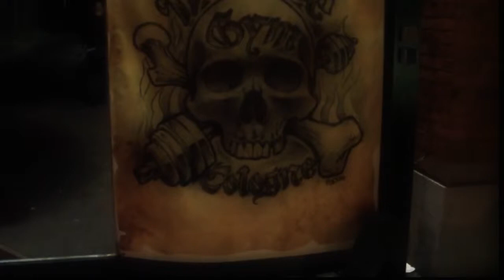Feamale Training Leg day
Feamale Training Leg day - Andrea Neumannová